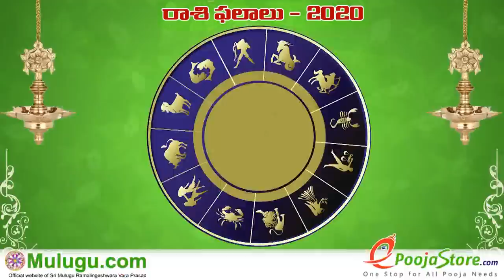Simha Rasi (Leo Horoscope) సింహ రాశి - October 04th - October 10th Vaara Phalalu 2020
Simha Rasi (Leo Horoscope) సింహ రాశి - October 04th - October 10th Vaara Phalalu 2020, Simha Rasi (Leo Horoscope) సింహ రాశి, Weekly Rasi Phalalu
2020 , శ్రీ ములుగు రామలింగేశ్వర వర ప్రసాదు సిద్దాంతి , Sri Mulugu Ramalingeswara Vara Prasadu Siddanthi, Mesha Rasi (Aries Horoscope) మేష రాశి, Vrushaba Rasi (Taurus Horoscope) వృషభ రాశి, Mithuna Rasi (Gemini Horoscope) మిధున రాశి,  Karkataka Rasi (Cancer Horoscope) కర్కాటక రాశి, Simha Rasi (Leo Horoscope) సింహ రాశి, Kanya Rasi (Virgo Horoscope) కన్య రాశి, Tula Rasi (Libra Horoscope) తులా రాశి, Vruschika Rasi (Scorpio Horoscope) వృశ్చిక రాశి, Dhanussu Rasi (Sagittarius Horoscope) ధనస్సు రాశి, Makara Rasi (Capricorn Horoscope) మకర రాశి, Kumba Rasi (Aquarius Horoscope) కుంభ రాశి, Meena Rasi (Pisces Horoscope) మీన రాశి